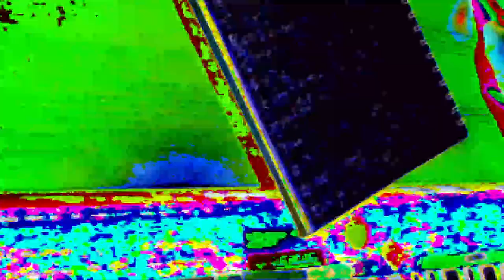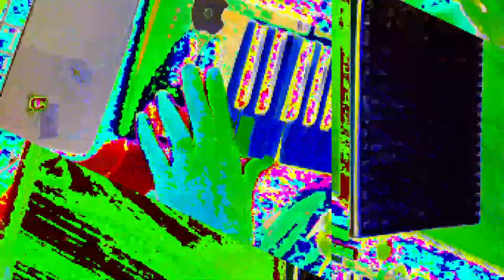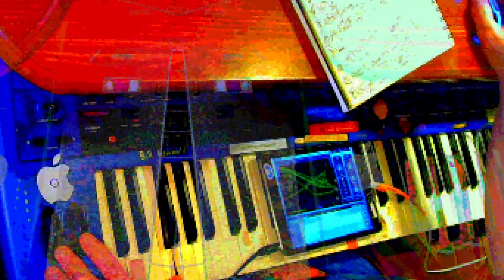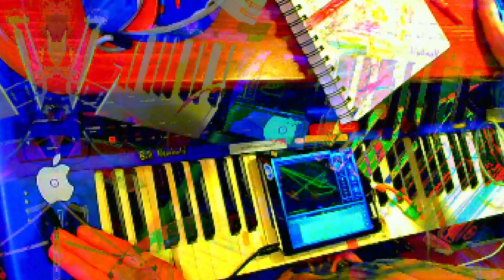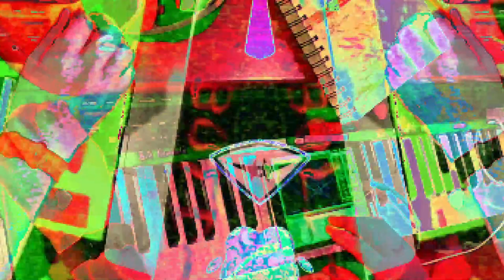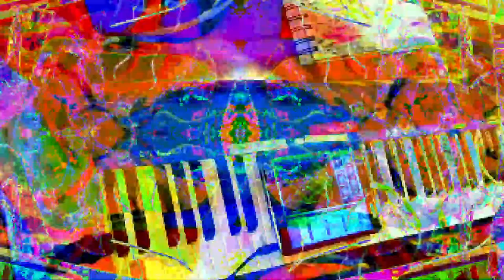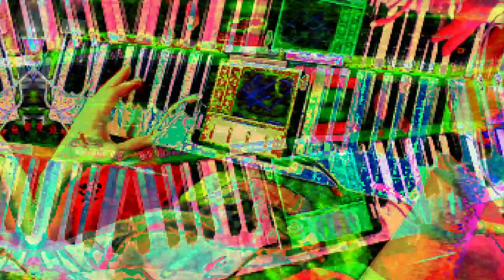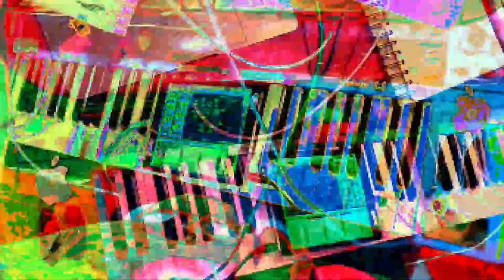[EPILEPSY WARNING] *Photosensitivity Warning*